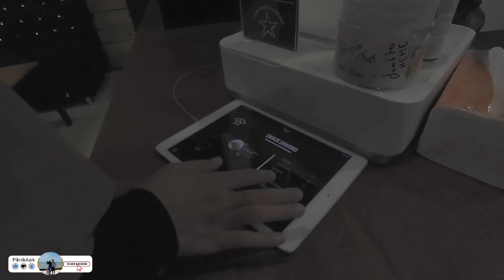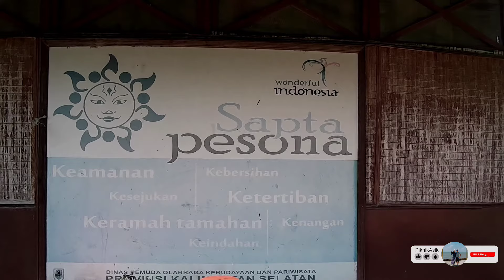Loksado Kalimantan - Bambu Rafting#loksado bamboo rafting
halo gais kali ini kita akan piknik ke Loksado Kalimantan selatan untuk  Bambu Rafting
Total biaya yang dikeluarkan selama perjalanan ke loksado kalimantan selatan:

Bensin Pertalite PP 100.000
Pompa ban Nitrogen 15.000
Penginapan 350.000
Makan di cafe starblack 120.000
Biaya masuk area loksado 2.500 per orang
Sewa rakit bambu 250.000
Sewa motor 25.000 per orang.

Biaya tersebut diluar biaya jajan cemilan bila mampir di minimarket

bamboo rafting
piknik asik
loksado wisata
loksado bamboo rafting
pantai loksado
sungai amandit
loksado kandangan kalimantan selatan
bamboo rafting loksado
wisata loksado
arung jeram loksado
wisata loksado kalimantan selatan
air terjun loksado
dayak loksado kalimantan selatan
resort loksado